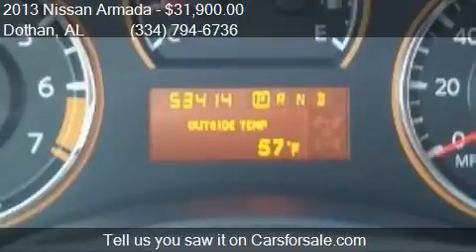2013 Nissan Armada Platinum 4x2 4dr SUV for sale in Dothan,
This 2013 Nissan Armada Platinum 4x2 4dr SUV is for sale in Dothan, AL 36305 at BONDY'S NISSAN.

Engine: 5.6L V8
Transmission: Automatic 5-Speed
Color: Unspecified
Mileage: 53193
Contact BONDY'S NISSAN 3693 W MAIN ST Dothan, AL 36305 to test drive this 2013 Nissan Armada Platinum 4x2 4dr SUV today.